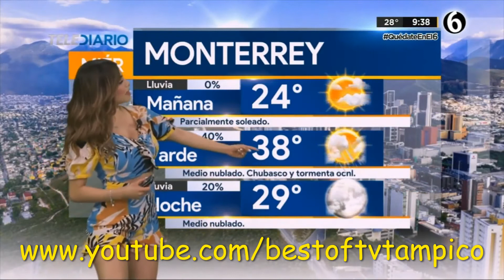Pamela Longoria 20 Mayo 2020